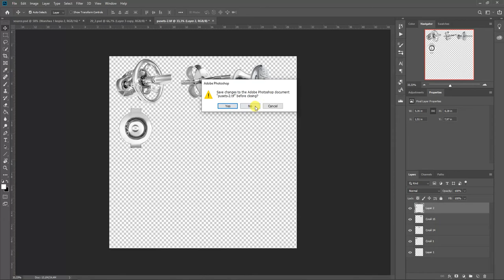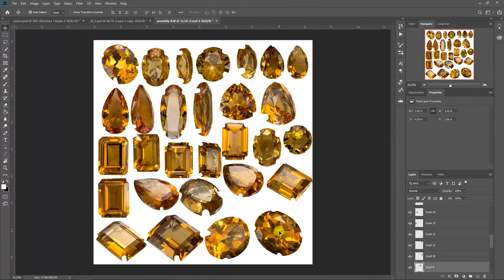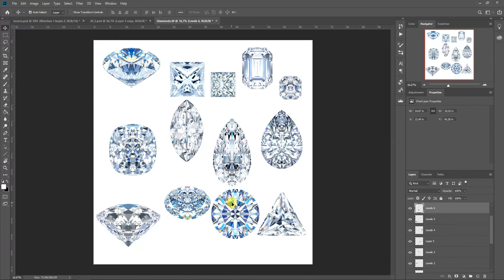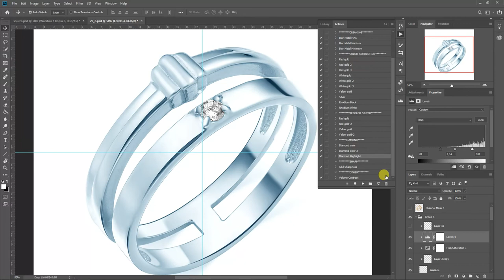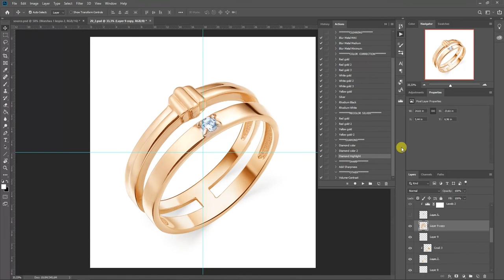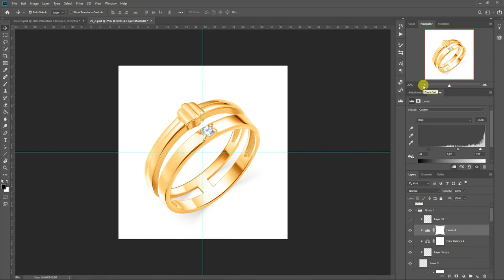Jewelry Retouching KIT (UPDATE)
Retouch your jewelry with the ready-made jewelry retouch kit! Accelerates processing and gives beautiful results.